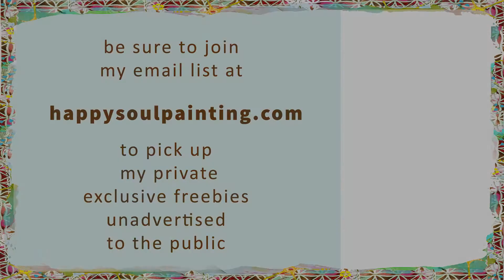Acrylic Painting / Step by Step / Easy Painting Acrylic for beginners / Daily Art Therapy / #0183